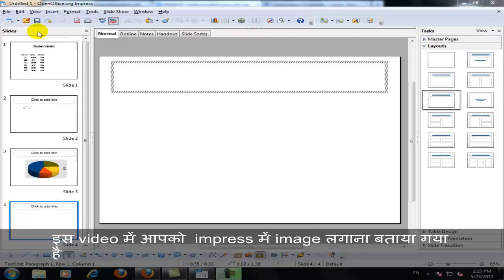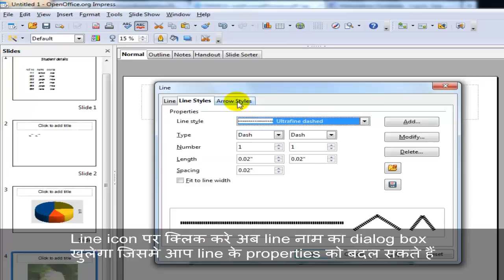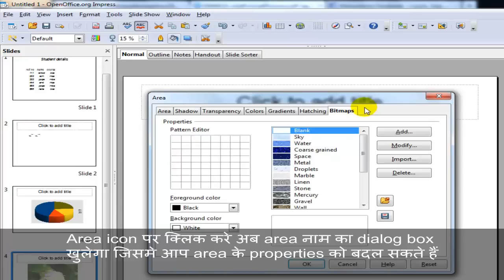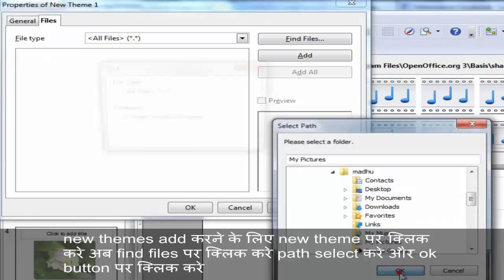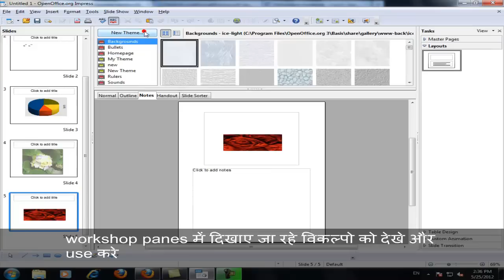Adding and Formatting Pictures in OpenOffice.Org Impress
Video on Adding and Formatting Pictures in OpenOffice.Org